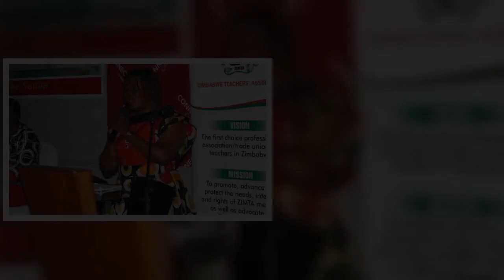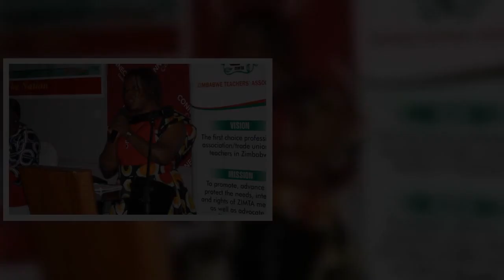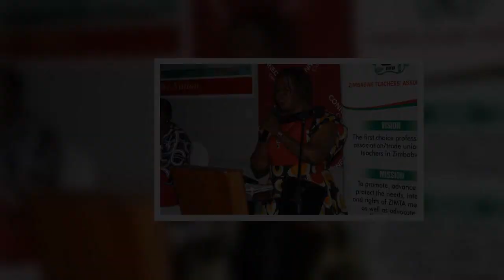Meet the woman who bashed Chamisa’s ally Peter Mutasa to become new ZCTU president PICTURE